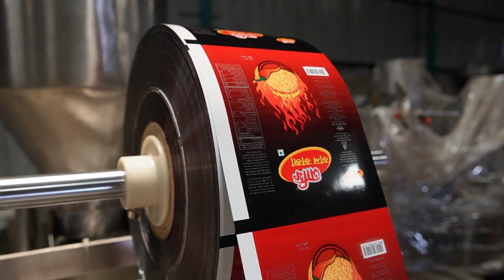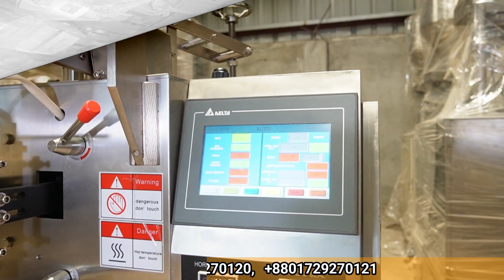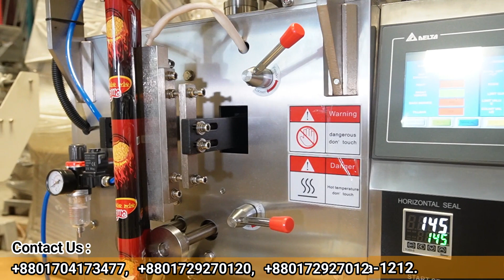ডাল ভাজা প্যাকিং করার অত্যাধুনিক সাউন্ডলেস প্যাকিং মেশিন।।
ইমটেক্স প্যাকেজিং (Imtex Packaging)
যে কোন মেশিন ক্রয় করতে ফোন করুনঃ
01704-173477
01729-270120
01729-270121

ডাল ভাজা প্যাকিং করার অত্যাধুনিক সাউন্ডলেস প্যাকিং মেশিন সম্পর্কে জানুন। ইমটেক্স প্যাকেজিং থেকে যে কোন মেশিন ক্রয় করতে উপরে দেয়া নাম্বারে যোগাযোগ করুন।।